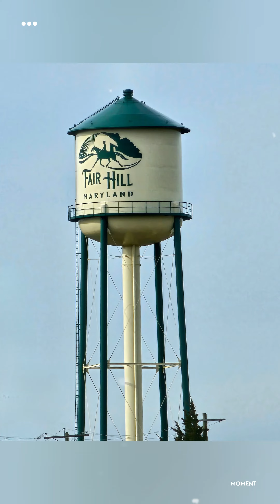2024 Phunt Prep